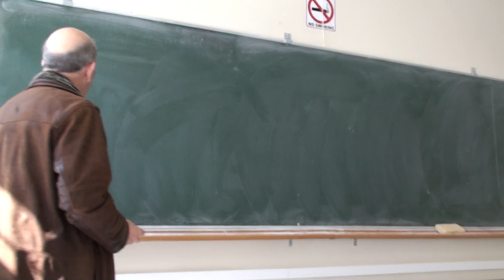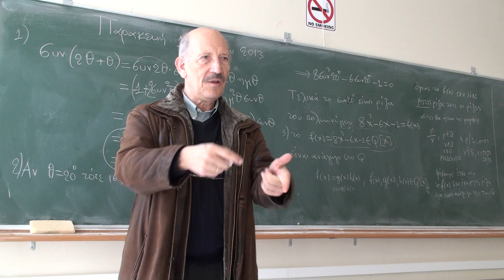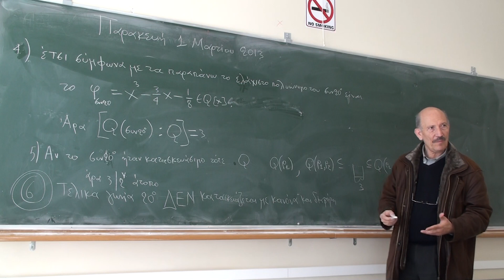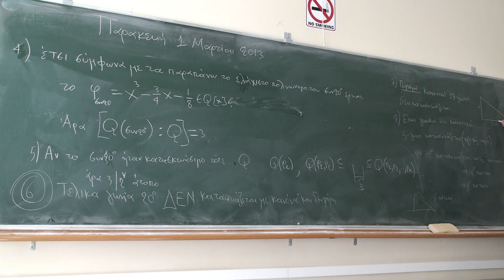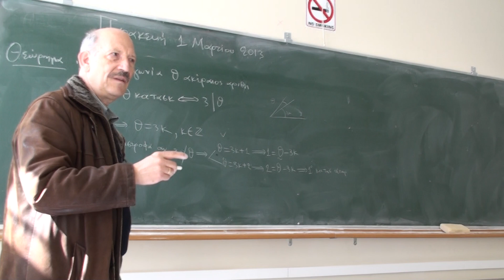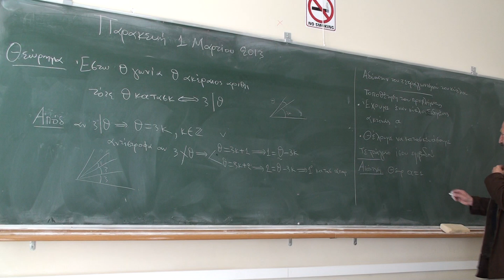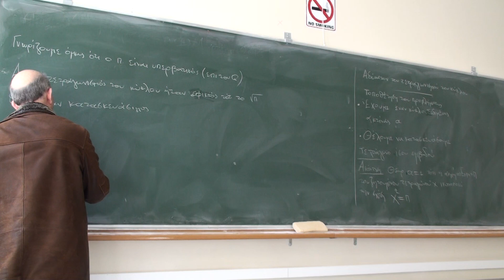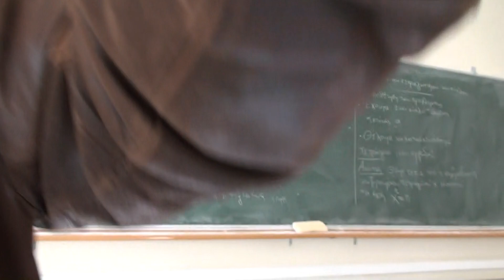1 Μαρτίου 2013, 1-2μμ, Θεωρία Galois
Βιντεοσκόπηση του μαθήματος Θεωρία Galois(821).
Εαρινό εξάμηνο 2012-13
Μάθημα  7 ( Παρασκευή 1 Μαρτίου 2013) Πρώτη  ώρα